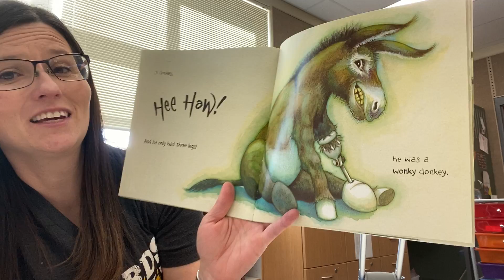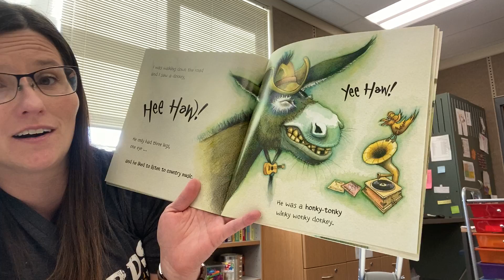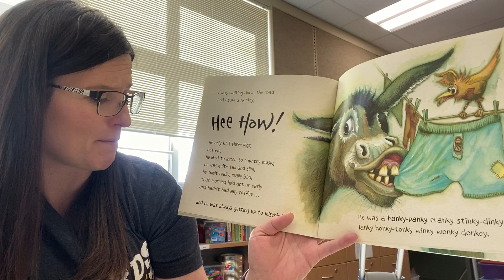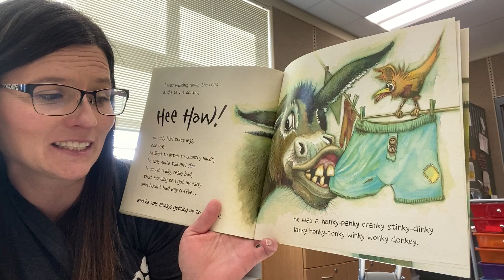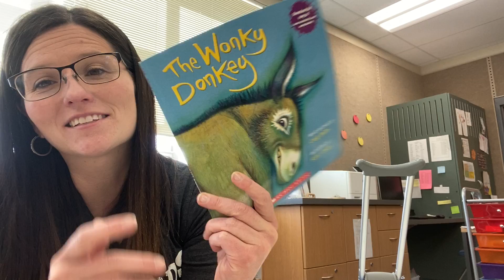The Wonky Donkey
Ms. Tina reading The Wonky Donkey by Craig Smith